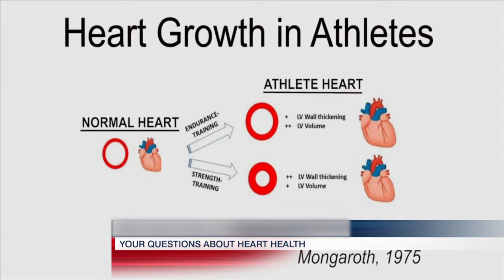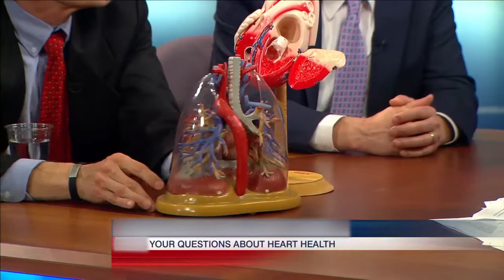Your Health: Sports Cardiology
In this Your Health segment, two UMMC sports cardiology specialists, Dr. Geoffrey Rosenthal and Dr. Scott Jerome, discuss heart screening for athletes, the difference between a normal heart and the heart of an athlete, and what you can do to exercise and have a healthy heart. We think of athletes as healthy and fit, but both young and older athletes can suffer from heart disease.